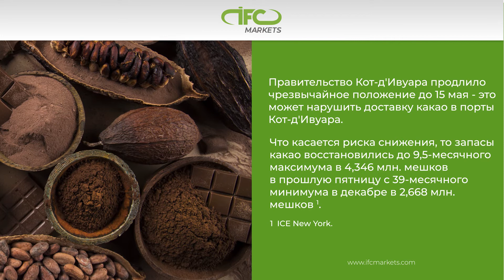Прогноз по Какао все еще бычий | Технический анализ - Форекс аналитика | IFC Markets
Каждую неделю у вас есть возможность наблюдать за обзором рынка основных мировых событий с оценками их влияния на финансовые рынки.

Более подробную информацию о трейдинге Вы можете найти на официальном сайте Форекс и CFD брокера IFC Markets:

Сделайте первые шаги вместе с нами. Изучите наши материалы для онлайн торговли на рынке Форекс:

Станьте партнером и начните зарабатывать на рынках Форекс и CFD с IFC Markets

Только с IFCM Group Вы можете создавать новые финансовые инструменты из всех доступных Вам активов и торговать ими:

Сделайте Ваш сайт более привлекательным за счет графиков в реальном времени, конвертера валют, виджета Форекс, обзора рынка и других виджетов

Отслеживайте котировки активов в реальном времени и проводите анализ на основе истории цен.